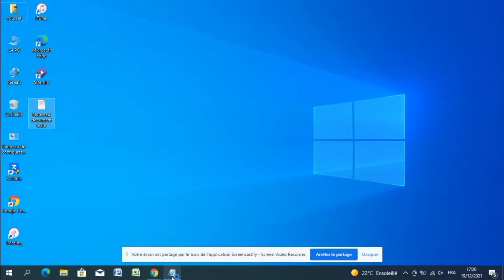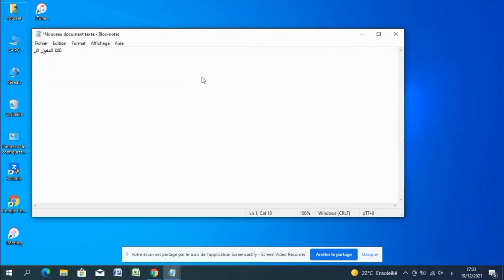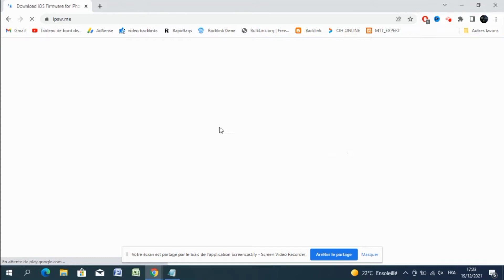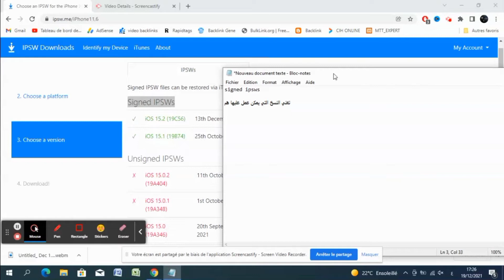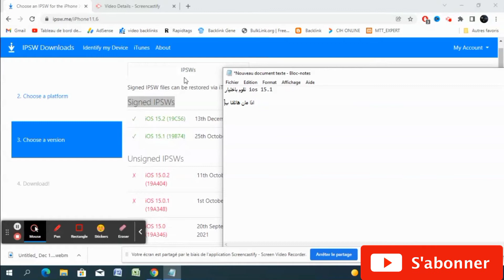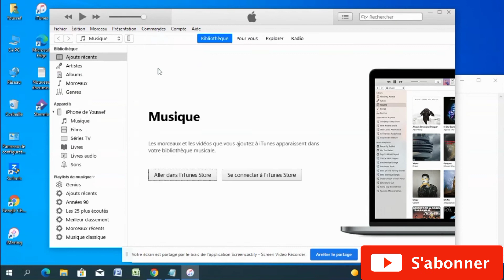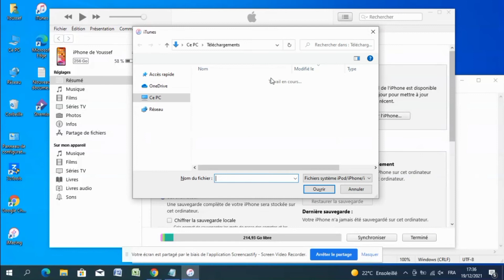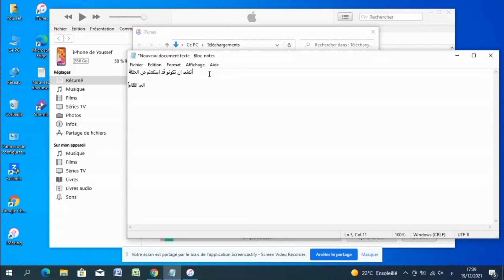How to downgrade ios 15.2 to 15.1 الرجوع بدون فقدان ملفاتك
اليلام عليكم
في هذا الفيديو سأريكم طريقة الرجوع من نظام ios 15.2
الى النظام السابق حسب الأجهزة وهي الطريقة الوحيدة لنجاح هذه العملية
أتمنى أن تستفيذو من هذا الشرح

كلمات البحث
الى النظام السابق ios 15.2  الطريفة الوحيدة بدون فقدان ملفاتك وصورك للرجوع من